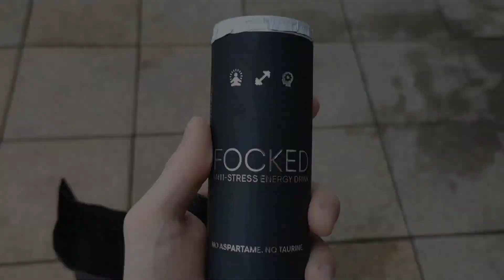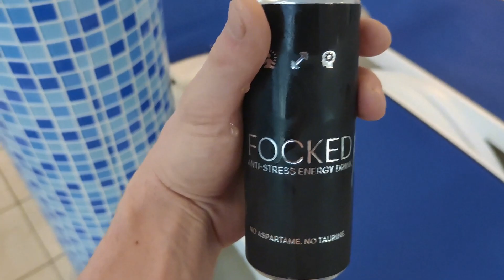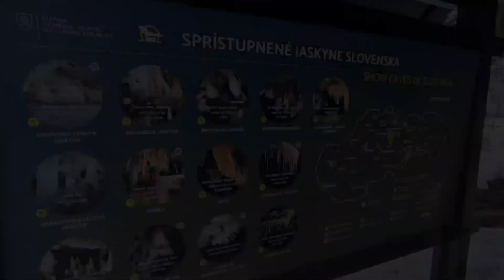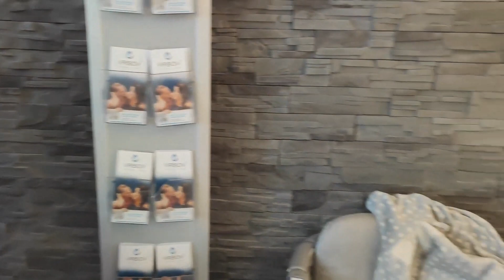ВЛОГ Поездка Врбов Словакия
Мой тикток